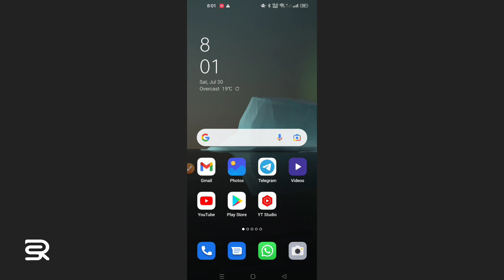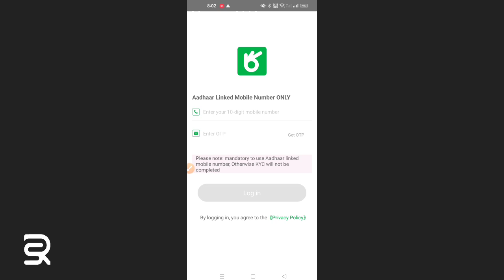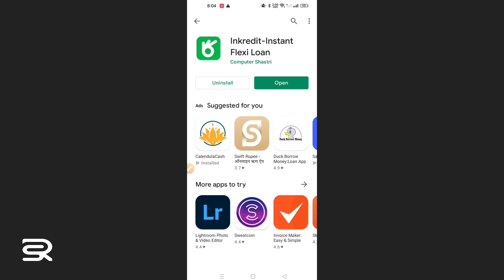5,000 instant loan app 🔥 fast approval new loan app 2022 😍 instant personal loan without income 🤩